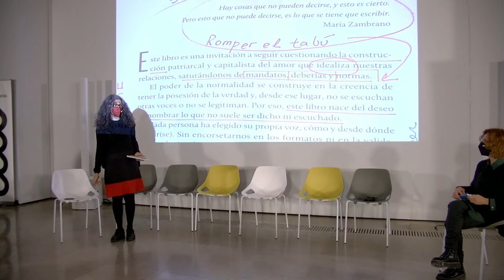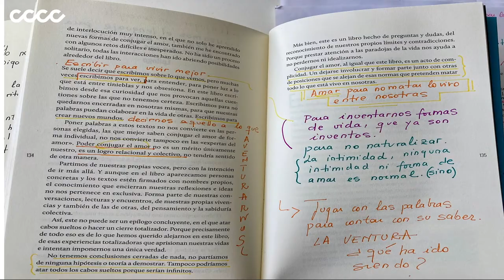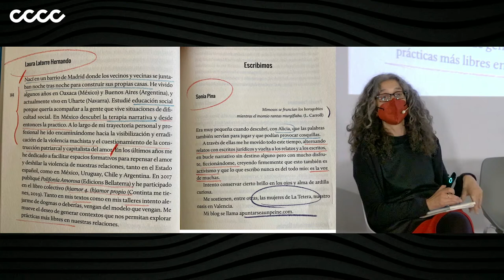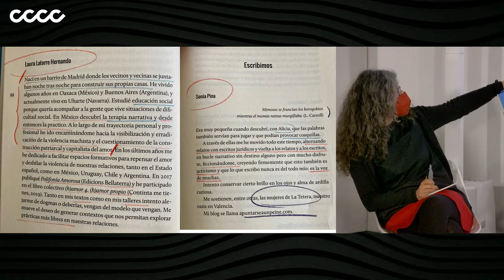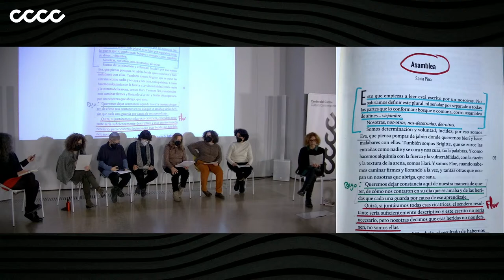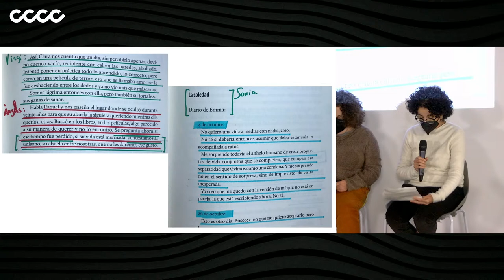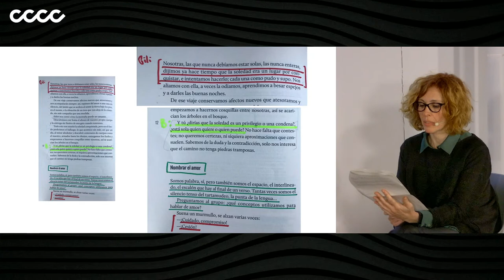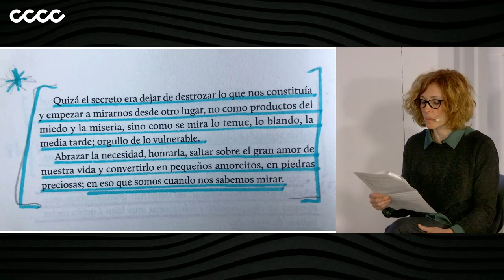‘NO ES TENER ALGO SERIO, ES VIVIR ALGO SANO’. Sesión 4: LAURA LATORRE Y SONIA PINA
El CCCC es el punto de encuentro entre escritoras y escritores, amantes de la lectura y público. En la Sala Refectorio tendrán lugar siete conversaciones para hablar sobre los libros que ponen en entredicho la ideología del amor. El diálogo nacerá desde la lectura que retorna el texto a quien lo escribió.

Resistiéndonos a la lectura como consumo individual al servicio de un saber mandón, usaremos la escritura como una tecnología que se revela a la obediencia privada y la sumisión colectiva.  Se tratará de no leer y callar; sino leer y contarlo. Buscaremos autor-izar la intimidad subversiva, real-izar el amor potente.

21 de enero de 2021, ‘Inventar la libertad – Leer la asamblea – Conjugar el amor’

Laura Latorre y Sonia Pina conversarán sobre los escritos de cada una de ellas, respectivamente, ‘La libertad está por inventar’ y ‘Asamblea’. Este último será leído coralmente por mujeres de La Tetera, espai de dones.

Laura Latorre, autora de ‘Polifonía amorosa’, coordinó el libro colectivo ‘Conjugar en amor’. Es escritora y terapeuta narrativa, facilita espacios formativos para repensar el amor y deshilar la violencia de nuestras relaciones.

Sonia Pina alterna escritos jurídicos con usar las palabras para ficcionarse. Escribir la voz de muchas y sostenerse con otras es su militancia.